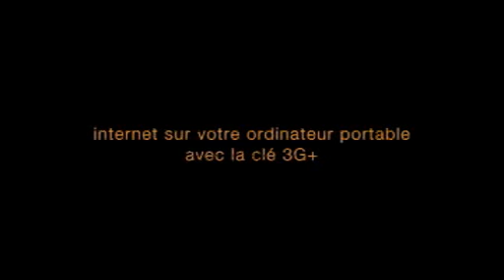Infopublicidad Orange Tango